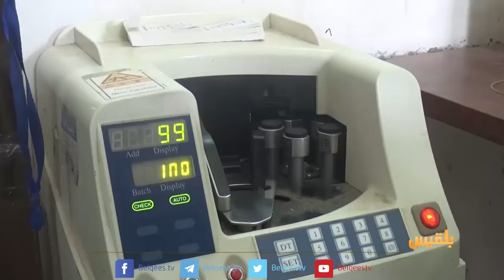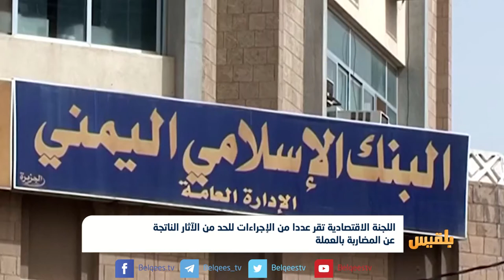اللجنة الاقتصادية تقرعددا من الإجراءات للحد من آثار المضاربة بالعملة|تقرير ياسين التميمي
اللجنة الاقتصادية تقر عددا من الإجراءات للحد من الآثار الناتجة عن المضاربة بالعملة | تقرير ياسين التميمي